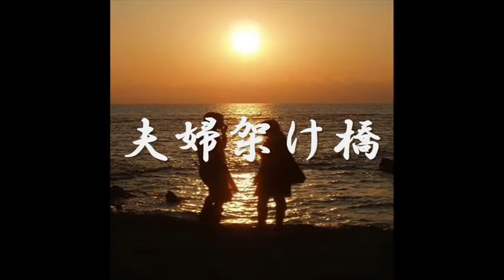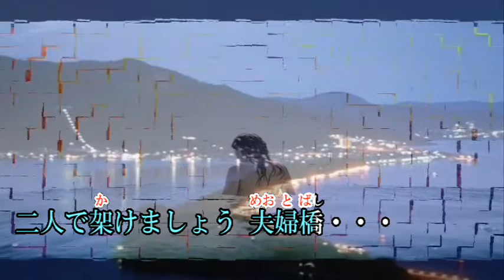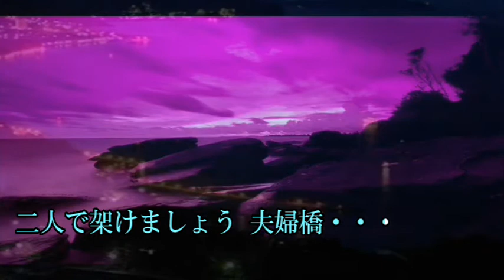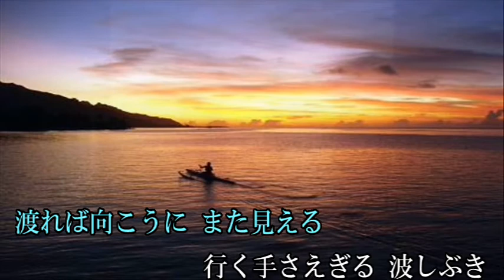‹オリジナル作品›夫婦架け橋（定司さん）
作詞　今井英子　　作編曲　佐藤定司　　‹オリジナル作品›